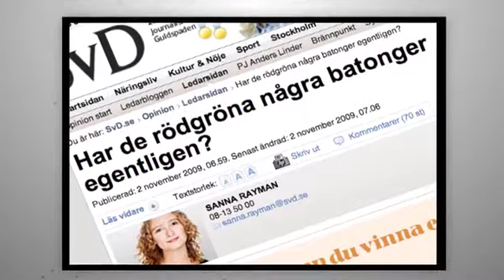Korseld med Maria Wetterstrand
Nu sågar hon blockpolitiken. Maria Wetterstrand i Korselds nypremiär. "Blockpolitik nackdel för alla partier som inte är S eller M".